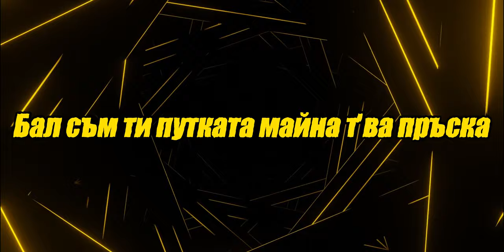CRISPY - CLEAN (ft. M1keY) [Official Lyrics Video] - Playboi Carti 'Magnolia' Remix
Честит 8-ми Март на Всички Жени, Майки, Пълнолетни, и Малолетни Момичета! Бъдете Живи и Здрави, Щастливи, и Засмяни, и Все Така Да Ни Давате Светлина в Живота, и Да Ни Ядосвате и Вдигате Нервите💝

Official Lyrics Video Към Песента 'Clean' в Изпълнение на CRISPY и M1keY, която е ремикс на Playboi Carti - Magnolia

Lyrics - M1keY, Crispy, Ratimid
Instrumental Remake - Crispy Beats (Crispy)
Mix 'n Master - Crispy Beats (Crispy), M1keY
Lyrics Video - Crispy Beats (Crispy)

Lyrics:

[Интро: M1keY]:
Да го турам на майка ти

[Пред-Припев: M1keY]:
Къв си ти
Я са махни
Я си ходи
Я са еби
Я ма мини
'Ма май не можеш
'Айде кини
Ей тва го можеш
Кога ве пич
Т'ва беше преди
Откривам светлини
Ай че ми се спи
И-и, иии
Не си мисли
Не пия lean
Аз съм clean, clean

[Куплет: M1keY]:
Clean брат, аз съм чист - ти не си са къпал
Махай са от тука брат баща ти те е напуснал
Ко са случва нещо майче пак си се надрусал
Бал съм ти путката майна т'ва пръска
Махай са от тука брат - че ти подам змията
Мога да ти кажа само да ма хванеш за мадята
Щото кура ми е голем
Всички го обичат, щото има голям обем
Твойта искаше nuts, аз ѝ дадох бадем
Няма как да ме биеш щото скришно си с мен
Кажи ми ко да напрая то е просто ген
Такава чурка като мойта е голям феномен
Недей изобщо ма вика да взеем
Отиваме с Crispy в твоята да се излеем
Ежедневие лудия - всеки ден
Ти си гей брат... LGBTQ, ха, член - член

[Пред-Припев: M1keY]:
Къв си ти
Я са махни
Я си ходи
Я са еби
Я ма мини
'Айде кини
Кога ве пич
Т'ва беше преди
Откривам светлини
И-и, иии
Не си мисли
Не пия lean

PARENTAL ADVISORY EXPLICIT LYRICS. (Препоръчителен Родителски Контрол - Тази Песен Не Се Препоръчва За Лица Под 14 Години!)